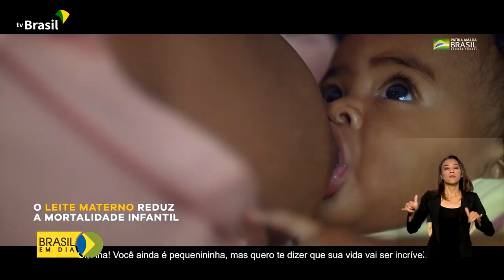Semana Mundial de Aleitamento Materno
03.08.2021 –  Estamos na Semana Mundial de Aleitamento Materno. O Ministério da Saúde lançou campanha para conscientizar a população sobre a importância da amamentação.